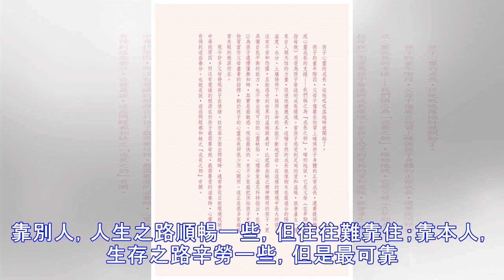人在困難時，請記住這五句話！受用一生！